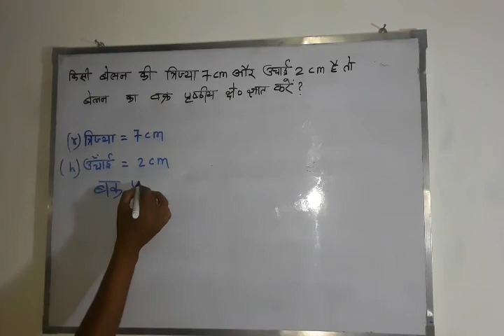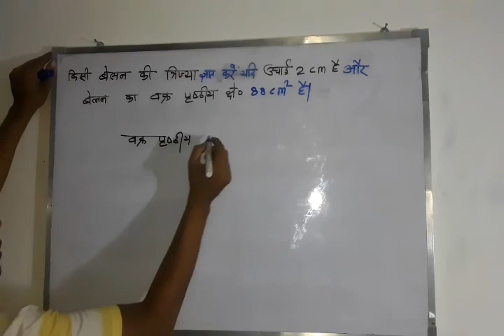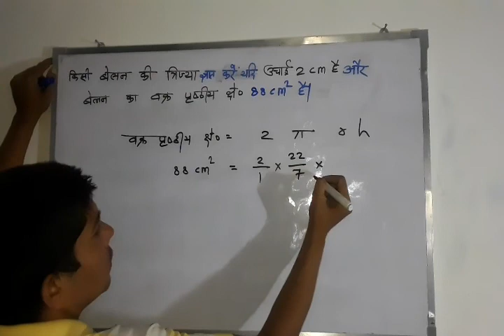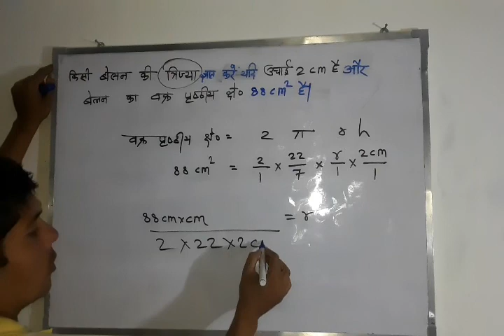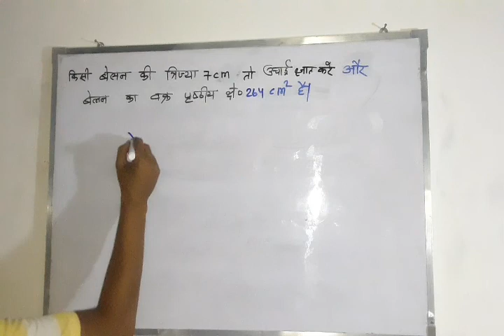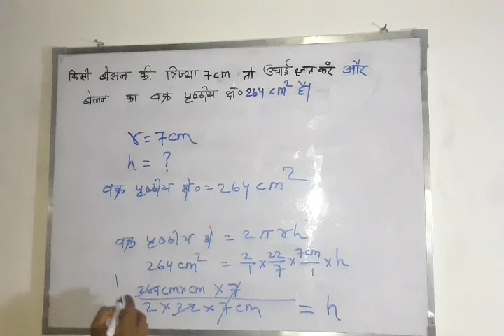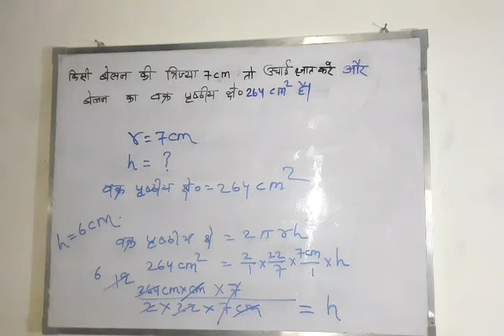वर्ग 9 और 10 बेलन का वक्र पृष्ट क्षेत्रफल 7 जन्मो तक रहेगा याद